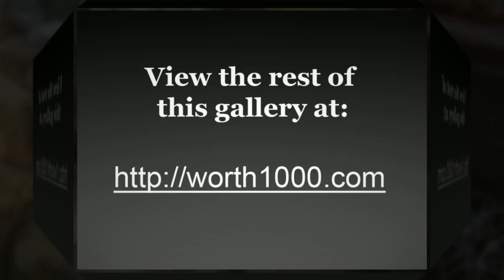When Graphic Artists Get Bored - Chop a Bird 6 [Worth1000]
Worth1000.com hosts amazing daily art contests around photo-editing, photography, illustration and more! All images used in this video were made by amateur artists for the Chop a Bird 6 contest hosted at Worth1000.com!

CONTEST: Chop a Bird 6
DESCRIPTION: This contest is for the birds!

FULL LIST OF ENTRIES FEATURED